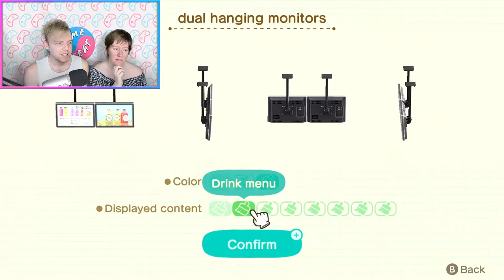THEME ROULETTE BUILD CHALLENGE! | Animal Crossing: New Horizons Happy Home Paradise DLC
We've created a new challenge for Animal Crossing builds! Watch how we use a roulette style randomizer in game to determine build themes for Happy Home Paradise DLC residents!

00:00 Challenge Intro

02:10 Jaxon's Roulette Begins

35:34 Jaxon's Build Showcase

37:05 Tiff's Roulette Begins

1:21:30 Tiff's Build Showcase

1:23:55 Outro

JAXON'S ID NUMBERS

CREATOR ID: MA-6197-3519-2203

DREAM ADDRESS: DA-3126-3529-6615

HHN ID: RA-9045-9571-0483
TIFF'S ID NUMBERS

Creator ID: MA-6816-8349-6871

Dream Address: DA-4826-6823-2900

Kazumi Totaka - Composer of K.K. Slider songs

Developers: Nintendo, Nintendo Entertainment Planning & Development

Designers: Katsuya Eguchi, Hisashi Nogami, Takashi Tezuka, Shigeru Miyamoto

Facebook.com/sameseat